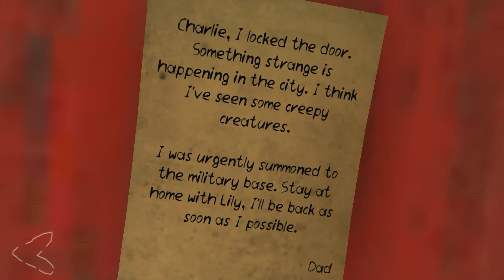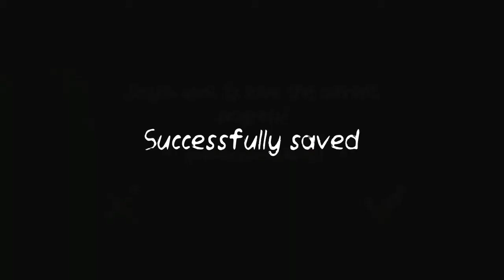Death park 2 chapter 2 house gameplay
Death park 2 chapter 2 house